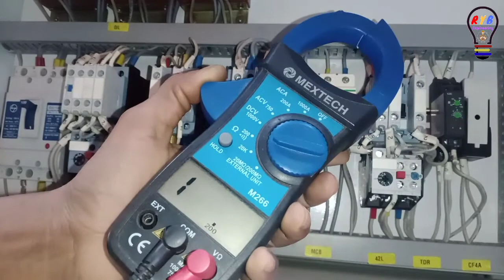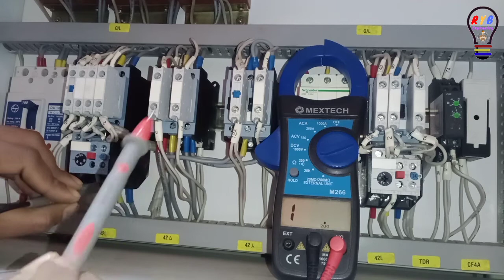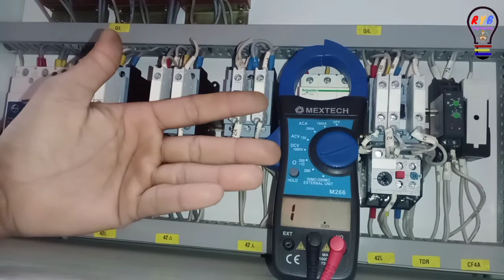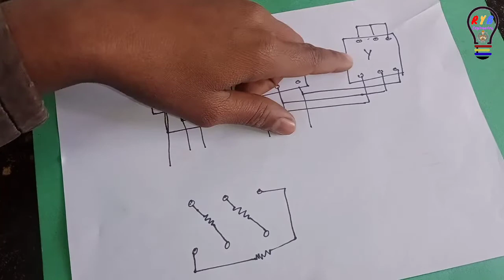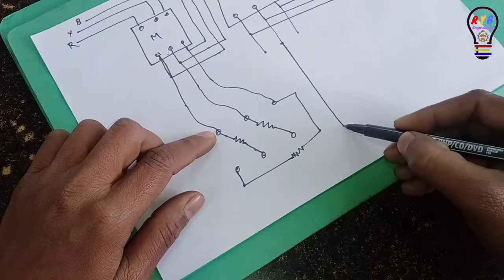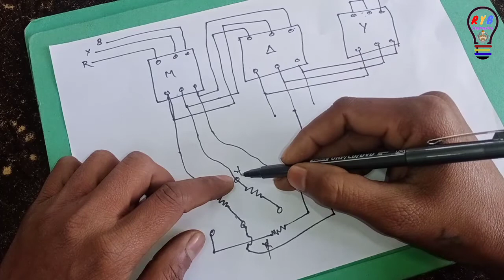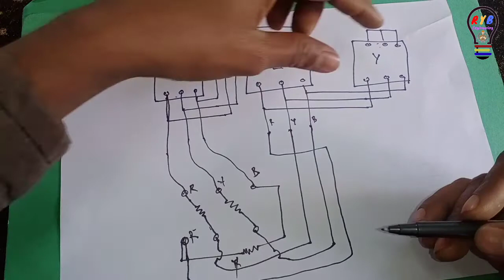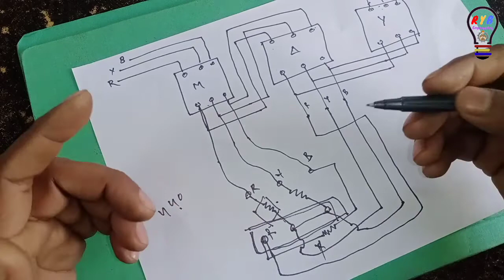How to Test Star Delta Starter | Star Delta Starter Troubleshooting | IN HINDI BY RYB engineering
दोस्तों आज की वीडियो में How to Test Star Delta Starter समझाने का प्रयास किया है है उम्मीद करता हूं आपको बहुत अच्छे से समझ में आ जाएगा अगर आपको कोई दिक्कत महसूस हो तो आप मुझे नीचे कमेंट बॉक्स में कमेंट कर सकते हैं या फिर आप मुझे मेरे व्हाट्सएप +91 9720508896 पर भी मैसेज कर सकते हैं 🙏🙏

स्वागत है आप सभी का मेरे इस RYB engineering चैनल में अगर आप मेंटिनेंस ( Engineering ) डिपार्टमेंट मैं जॉब करना चाहते है तो ये चैनल आपके लिए है इस चैंनल पर आपको company industry , Commercial building & Residential site आदि सभी मे जॉब की जानकारी मिलेगी और  starter, automation field, industrial washing machine, Air washer , system UPS system Transformer Diesel Generator STP plant ETP plant Steam Boiler फ्रिज , AC , कूलर हॉट वाटर जनरेटर RO Plant